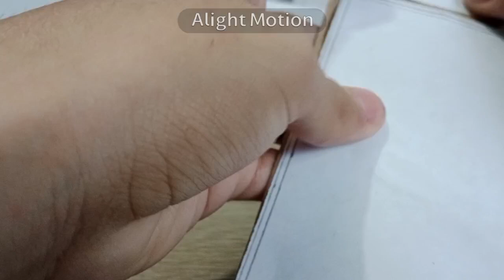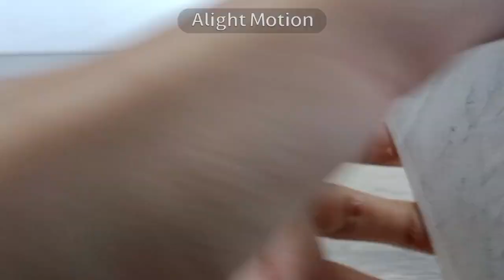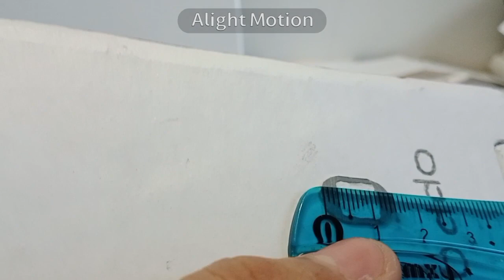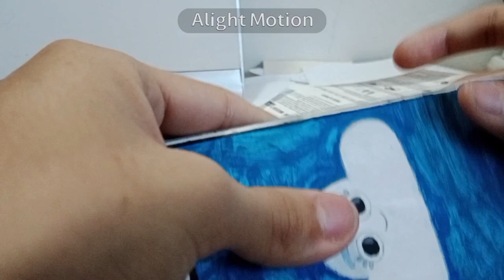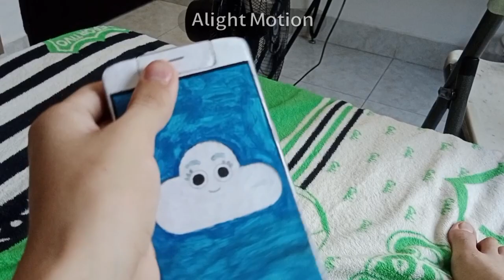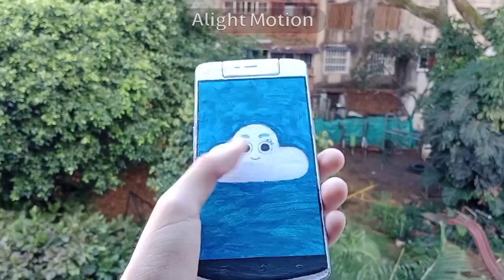Como hacer un Oppo N3 de cartón Tutorial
Dimensiones

16.1cm × 7.7cm

Pantalla

6.9cm × 12.1cm